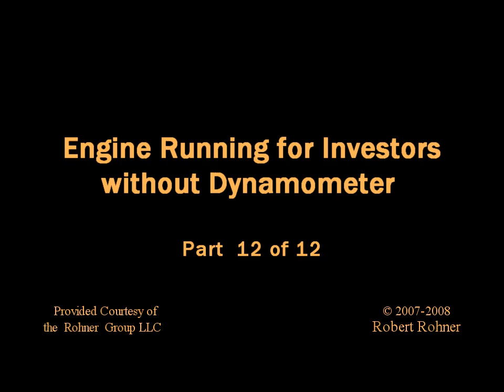12) Origin of the Papp Engine - Later Engine Tests Continued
Part Twelve is a continuation of the engine showing made by Papp to new investors in 1986. This demonstration occurs three years after the certification tests which were completed in 1983. The dynamometer is no longer mounted. The videos do contain some informative dialog and show some views of Papp's personally designed engine (also manufactured by Bob and Tom Rohner) . This horizontal design did not run however. For up to date progress on the restoration of this technology, please join us

This video in it's entirety is protected by registered copyrights and is the sole property of the Rohner Group directly or by assignment. You may download for personal viewing. All other uses are forbidden without consent.